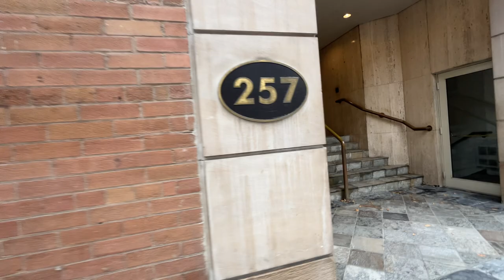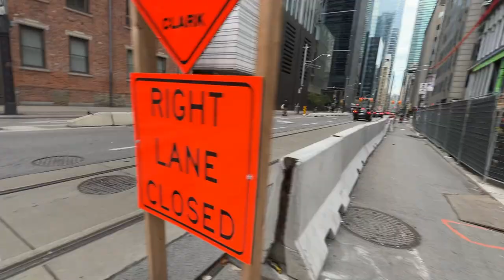Walking Adelaide Street West in Downtown Toronto 9/22/2024